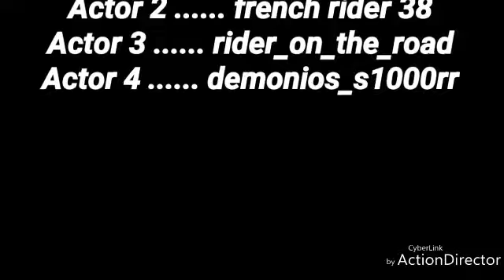Col du noyer en roue libre !!! Riders on the road /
descente du col en roue libre